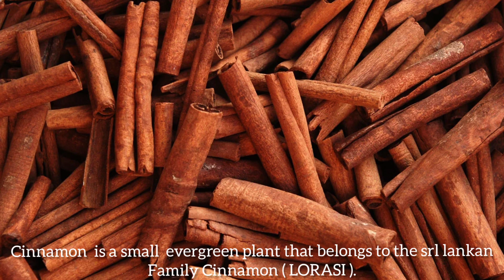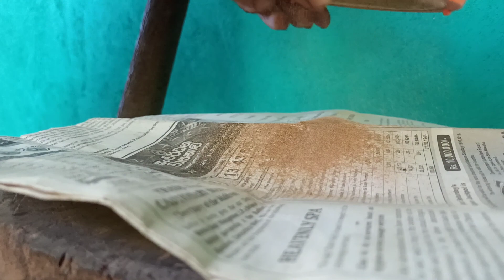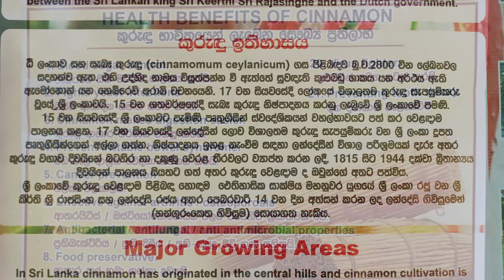Cinnamon (world best) | ලෝකයේ හොඳම කුරුඳු | Ceylon Cinnamon (english subtle) how make cinnamon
Cinnamon is the most important and valuable spice produced in Sri Lanka. Before the advent of modern food preservation technology Europeans have used Cinnamon with Pepper to preserve meet products. Cinnamon is used in bakery products, Asian foods and flavoured tea for its distinctive aroma & flavour. With growing concern on health hazards associated with synthetic flavouring agents used in the food industry there is an increasing preference for natural flavours worldwide

The unique method of processing and curing of cinnamon entices the characteristic Flavour over cassia. The preparation of Cinnamon quills involves a combination of art and skill unique to Sri Lanka and has been handed down from generation to generation over centuries. Value added Cinnamon products such as Cinnamon oil, Cinnamon powder and Tablets are also produced and exported to large number of countries.

The Ceylon Cinnamon belongs to the family Lauraceae and it contains about 250 species and sub species. ‘Ceylon Cinnamon’ (Cinamomum Zeylanicum Blume) and Cassia are the more important ones that are traded in the international market. Cassia is originated from different countries such as China, Vietnam region, Java region, Indonesia and India. ‘Ceylon Cinnamon’ referred to as “sweet cinnamon” and “true cinnamon” is considered superior to the variety known as Cassia

Cinnamon was one of the first traded spices of the ancient world. Cinnamon was a popular spice in the ancient Arab world and Arab traders have paved the way for Cinnamon to travel a long distance through the spice route to the Europen market. Cinnamon has motivated many historical voyages leading to discovery of New World by Christopher Columbus and Vasco De Gamma to Sri Lanka & South India.
Ceylon Cinnamon (Cinamomum Zylanicum) a plant indigenous to Sri Lanka is a moderately size bushy ever green tree. Cinnamon grown and produced in Sri Lanka has acquired long standing reputation in the international market due to its unique, quality, colour, flavour and aroma. The name Ceylon Cinnamon derived from the former name of Sri Lanka is a very established geographical indication for Cinnamon.

The Ceylon Cinnamon belongs to the family Lauraceae and it contains about 250 species and sub species. ‘Ceylon Cinnamon

CINNAMON AS A FOOD ITEM
As a Spices: Cinnamon is the most important and valuable spice produced in Sri Lanka. Value added Cinnamon produced such as Cinnamon oil, Cinnamon powder & tablets are also produced in Sri Lanka for export to large number of countries. Cinnamon is used in bakery products, Asian foods, flavoured tea for its distinctive aroma and flavour and also in the preservation of certain foods.

Health Aspect of the Cinnamon: Therapeutic effect of cinnamon against diabetic and hypertension is now well established. Polyphonic called cennamatannin, a proanthocyanaidins found in cinnamon is responsible to the above effects.
At present Cinnamon is widely used as a food ingredient, in the pharmaceutical preparations & in the cosmetics industry world wide. Being high in antioxidants it is good for overall health. Volatile oil of Cinnamon is widely used in perfumes, cosmetics and scented exotic gifts.

කුරුඳු පුරාණ ලෝකයේ වෙළඳාම් කළ හා ජනප්‍රියම කුළුබඩු වර්ගයක් ලෙස හැඳින්වේ. එය ලෝරාසී පවුලට අයත් වන අතර විශේෂ හා උප විශේෂ 250 කට වඩා ඇත. මිල අධික හා දුර්ලභ කුරුඳු ප්‍රභේදය ශ්‍රී ලංකාවට ආවේණික “ලංකා කුරුඳු” ලෙස හැඳින්වේ. අනෙකුත් ප්‍රභේදවලට වඩා අද්විතීය රසායනික ගුණාංග නිසා, ලංකා ප්‍රභේදයට ලෝකයේ ඉහළ කීර්තියක් හා ඉල්ලුමක් ඇත. ලංකා කුරුඳු රසායනික සංඝටක 80 කට වඩා අඩංගු වේ. පොතු වල අත්‍යවශ්‍ය අංගය සිනමන්ඩිහයිඩ් වන අතර කුරුඳු කොළ තෙල්වල දක්නට ලැබෙන ප්‍රධාන සංඝටකය ඉයුජෙනෝල් වේ. මෙම වටිනා කුළුබඩු කුළුබඩු කර්මාන්තයේ සෙසු අය අතර වඩාත්ම වාසිදායක බව සටහන් කර ඇත. සොබාදහමේ කුළුබඩු වර්ගයක් හැරුණු විට එය  ඖෂධ, වෛද්‍ය නිෂ්පාදනය, සුවඳ විලවුන් නිෂ්පාදනය මෙන්ම සිසිල් බීම ලෙසද භාවිතා කරන ලදී. වර්තමානයේ කුරුඳු ලොව පුරා ce ෂධ කර්මාන්ත, බේකරි සහ රූපලාවණ්‍ය කර්මාන්තවල බහුලව භාවිතා වේ. ලොව හොඳම කුරුඳු යනු ශ්‍රී ලංකන් කුරුඳු ය